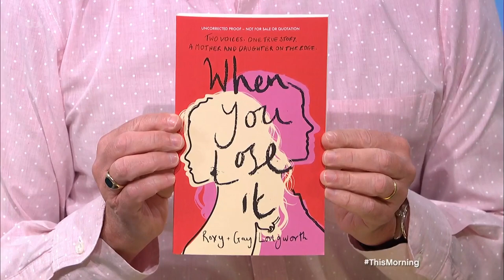'I Sent Naked Selfies Of Myself Aged 13 - It Almost Destroyed Me & My Family' | This Morning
A recent survey found that 60% of teenage girls under the age of 18 have been asked by a boy to send a nude photo of themselves - with a third of the girls surveyed saying they were first asked when they were under the age of 13. Mother Gay Longworth discovered her 13-year-old daughter Roxy had been coerced into sending explicit images to a boy four years her senior when she received a phonecall from her school. The photos were spreading around Roxy’s peers like wildfire, leading to Roxy dropping out of school with severe mental health issues. Roxy - now 19 - and her mum Gay join us today to explain why they have written a book together about their experiences, alongside child psychologist Dr Elizabeth Kilbey.